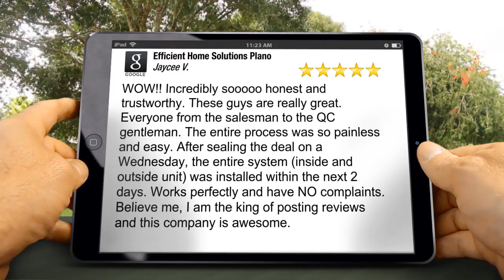Efficient Home Solutions Plano Plano Amazing 5 Star Review by Jaycee V.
Excellent Review

WOW!! Incredibly sooooo honest and trustworthy. These guys are really great. Everyone from the salesman to the QC gentleman. The entire process was so painless and easy. After sealing the deal on a Wednesday, the entire system (inside and outside unit) was installed within the next 2 days. Works perfectly and have NO complaints. Believe me, I am the king of posting reviews and this company is awesome.

Efficient Home Solutions Plano
1105 E Plano Pkwy #2
Plano TX
75074